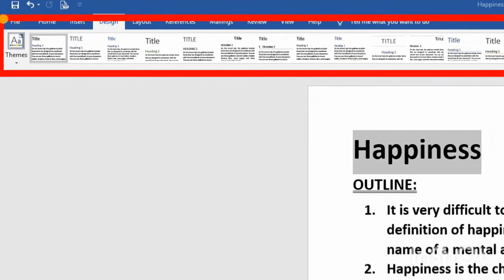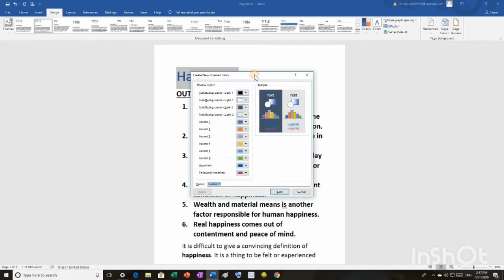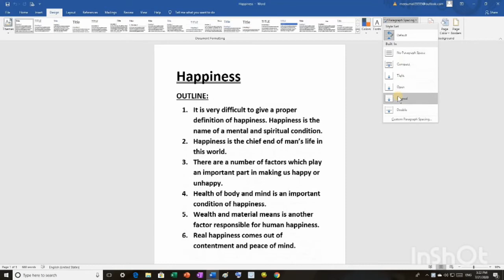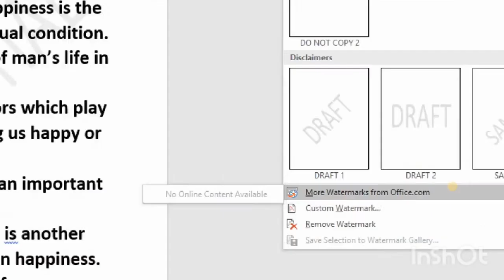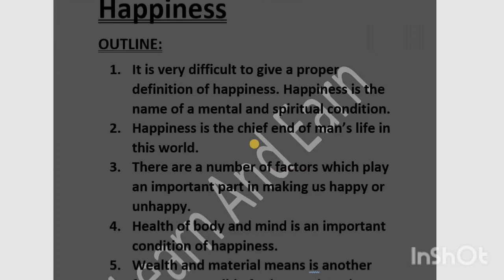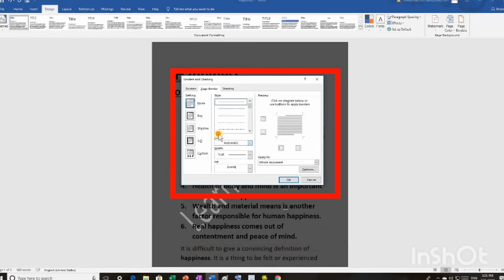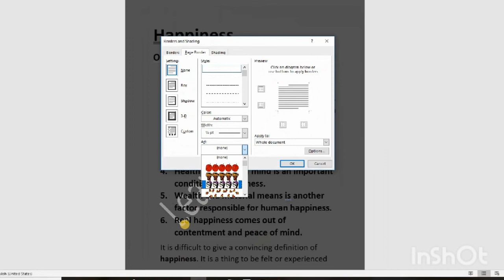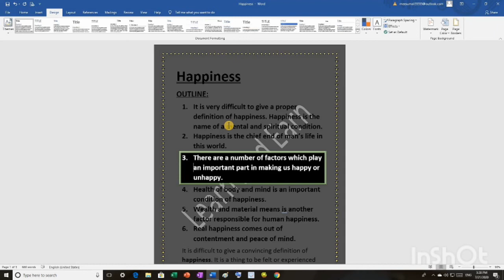MS Office word 2016 Design Tab ...Lecture # 5 (Complete Course) Version 2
MS Office word 2016 Design Tab...(Complete Course) for beginners...Lecture # 5